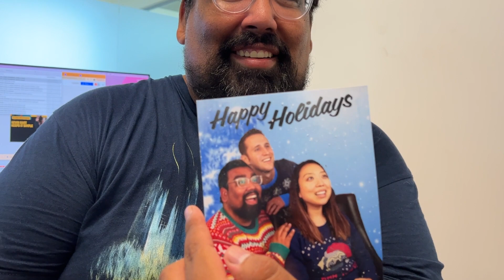Why We're Saying Goodbye to our Office | Vlog 5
In this chapter of being an entrepreneur, we said goodbye to our office we had at a coworking space. We had been here for 4 years (of our 5 years of being a business) so it was definitely a difficult decision to make. But money is money babyyyyy and you got to make some hard decisions from time to time. Cheers to the remote life.